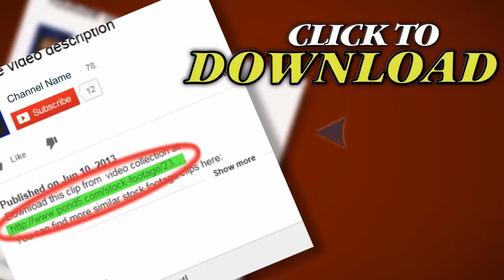Bridge Over Animated Blue Water. Stock Footage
Thank you for visiting our page Bridge Over Animated Blue Water. Stock Footage"